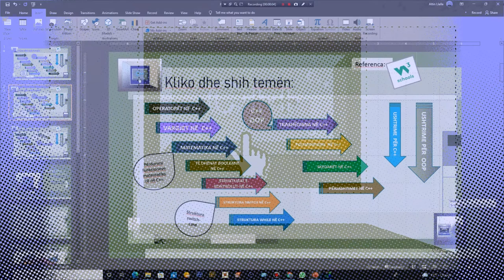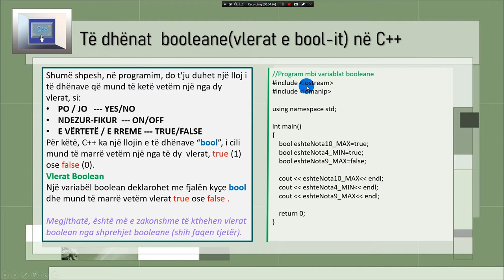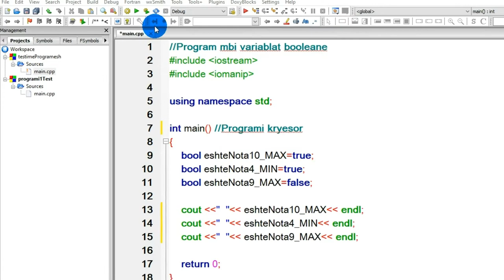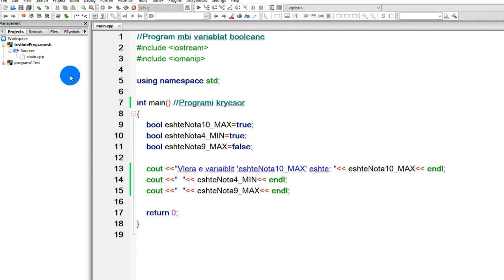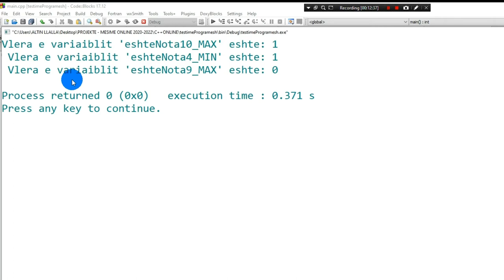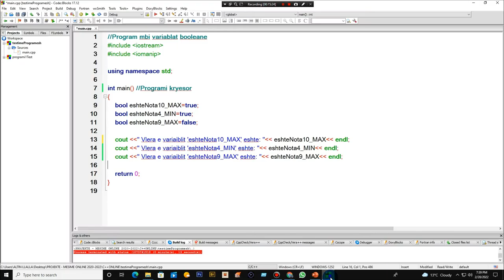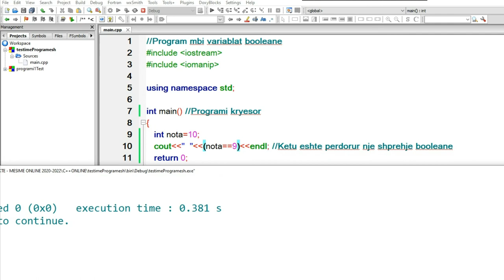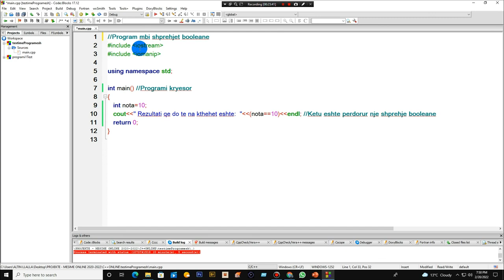Vlerat dhe shprehjet Booleane në C++(ang. : C++ Booleans)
Mësim i detajuar që trajton vlerat booleane(ndryshoret e tipit Boolean) dhe shprehjet Booleane në C++.  Vlerat dhe shprehjet Booleane janë mjaft të përdorura në programim dhe u japin zgjidhje të moderuar mjaft problemeve. Duhet theksuar gjithashtu se shprehjet Booleane janë baza për të gjitha krahasimet  dhe kushtet në C++.
ang.:  Detailed tutorial that deals with Boolean values (Boolean type variables) and Boolean expressions in C ++. Boolean values and expressions are widely used in programming and provide moderate solutions to many problems. It should also be noted that Boolean expressions are the basis for all comparisons and terms in C ++.